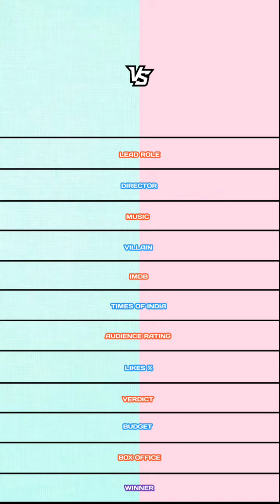Virumaandi vs Thalapathy comparison